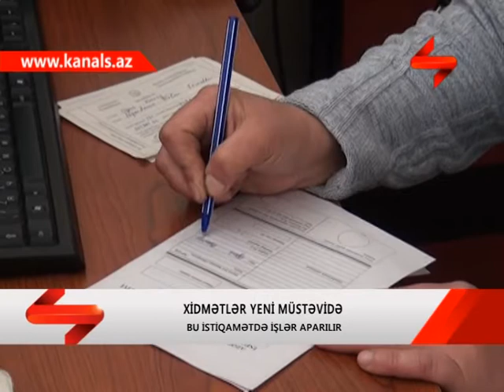OGUZ RAYON POCT FILIALINDA XIDMETLER